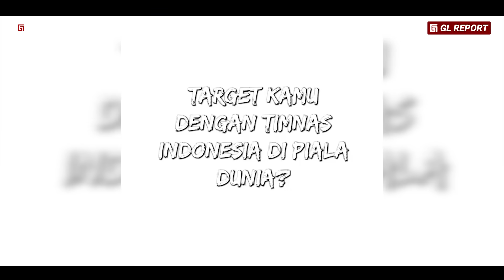Bikin Haru Para Penggemar Timnas!! Cerita Motivasi Besar Para Pemain Keturunan Bela Timnas Indonesia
Editor: Febru Nakoewan Subagia (@kopigunting)